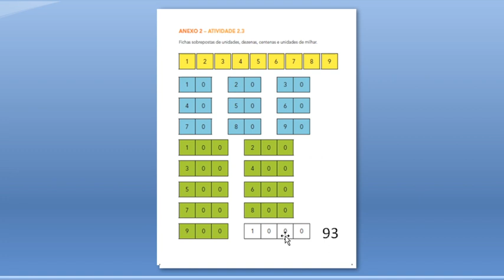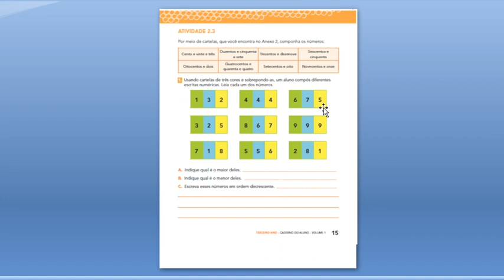2020 06 10 15 11 22 convert video online com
livro EMAIL 3º ano VOL 1 - página 15